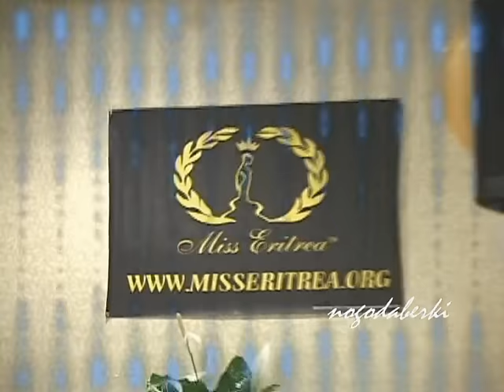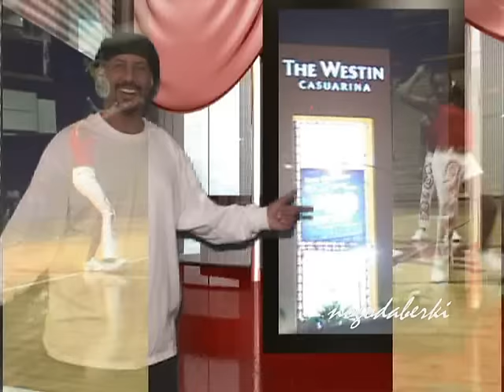Sami Berhane New Video Clip featuring Miss Eritrea 2007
Sami Berhane (Ayney Blen) new video clip featuring YORDANOS GIDEY winner of Miss Eritrea 2007 from Chicago